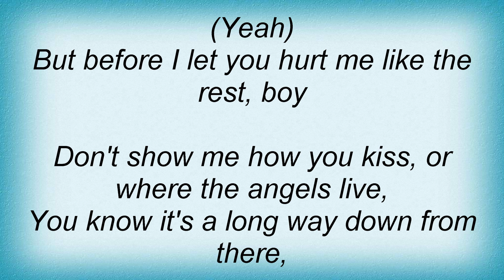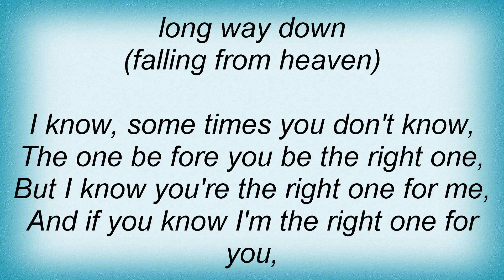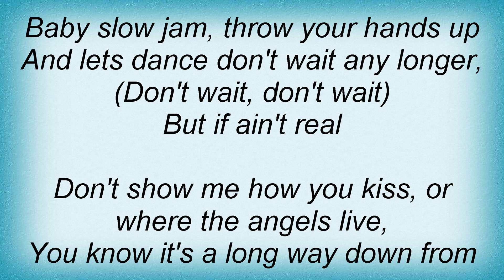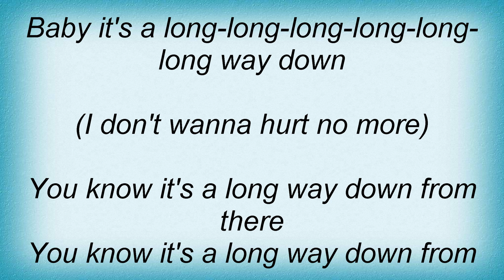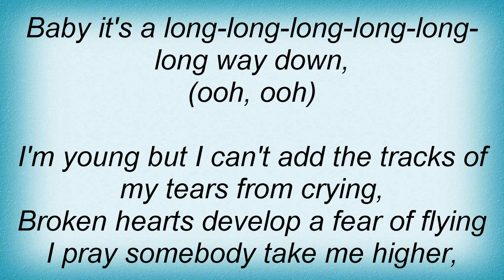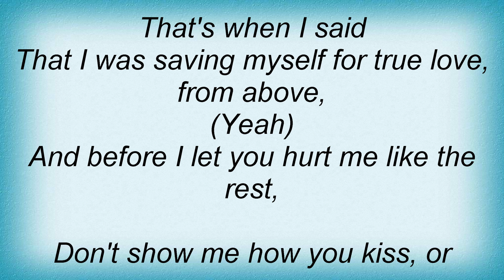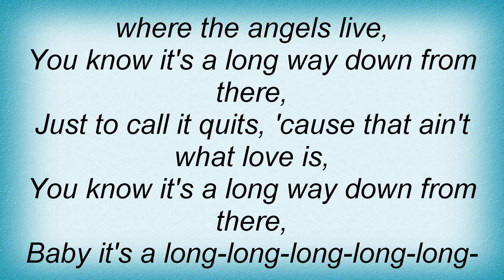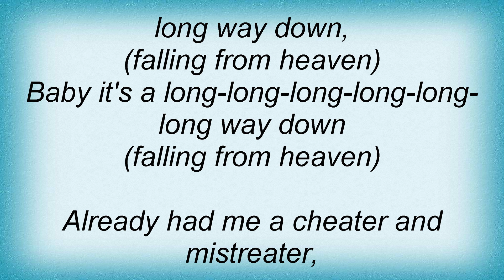Keyshia Cole - Long Way Down Lyrics